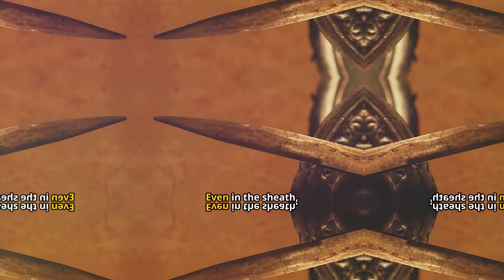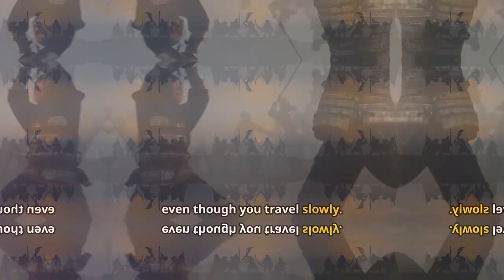100 Warrior Wisdom: Timeless Quotes for Life's Battles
Dive into the world of warriors and uncover the depths of emotional strength. Explore the importance of resilience, stoicism, and the misconception of vulnerability as weakness. Discover how true bravery often reveals itself in adversity, symbolized by the metaphorical ax. Learn why maintaining sharpness is crucial, paralleling the readiness of a sword to the mind and spirit. Understand the significance of foresight in commitments, the value of fighting for one's beliefs, and the journey of life's ups and downs. Face your fears, uphold honor, and prioritize ethics over legality. Embrace mistakes, act decisively, communicate wisely, and cherish connections for personal growth.

See Less

OUTLINE:
00:00:00 Introduction

00:00:07 The Warrior's Heart

00:00:21 The Sharp Mind and Spirit

00:00:34 Living Without Regret
00:00:49 Hope and Perseverance
00:01:05 Life's Terrain
00:01:21 Overcoming Fear
00:01:30 Honor and Shame
00:01:40 Clouds and Rain
00:01:49 Truth and Fairness
00:02:05 Making Mistakes
00:02:13 Courage and Cowardice
00:02:25 Wisdom in Silence
00:02:38 Greatness of Mind
00:02:55 Solitude and Kindling
00:03:07 Self-Reliance
00:03:20 The Bravest Man
00:03:30 Wolf's Ears and Teeth
00:03:39 Beginnings and Endings
00:03:52 Fighting and Winning
00:04:02 Ale and the Heart
00:04:14 Love's Flame
00:04:27 Rising Against Tyranny
00:04:46 Honor in Small Steps
00:05:02 Heart Over Sword
00:05:13 Victory and Vigor
00:05:29 Foolishness and Fighting
00:05:47 Fear's Path
00:05:56 Respect and Truth
00:06:07 Commanding Respect
00:06:23 Conflict and Harmony
00:06:42 Ale and Clarity
00:06:59 Speech and Problems
00:07:09 Eavesdropping